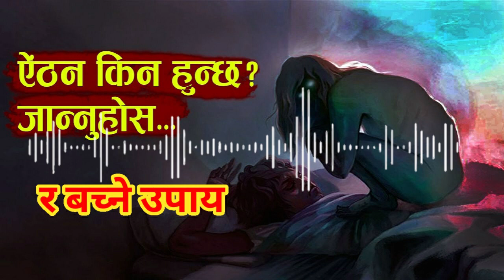निन्द्रामा ऐठन किन हुन्छ ? What is Sleep Paralysis .यसको कारण र समाधानको उपाय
नमस्ते साथिहरु म मोहन तपाइहरु सबैलाई स्वागत छ  Wow time YouTube channel मा । यो च्यानलमा  नयाँ नयाँ भिडियो प्रस्तुत गर्ने गरेको छु विभिन्न  ट्रिक्स And टिप्स,  सन्देश मुलक भिडियो, स्वास्थ्य सम्बन्धी ज्ञान , विज्ञान का कुराहरु,र मोटिभेसन  साथै मनोरञ्जन का कुराहरु  नछुटाई हेर्नको लागी हाम्रो यो युट्युब च्यानल लाई subscribe गर्नु होला।

CONFIGURACIÓN perfecta para SAMSUNG-A3,A5,A6, A7,J2,J5,J7,S 5,S6, S7,S9,A10,A20,A30,A50,A70